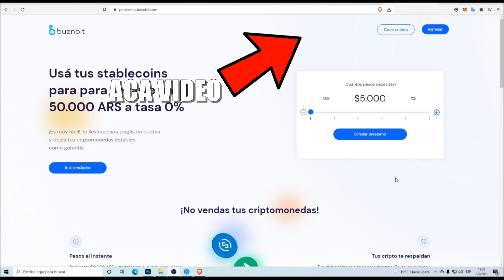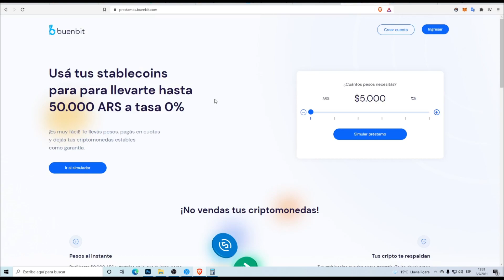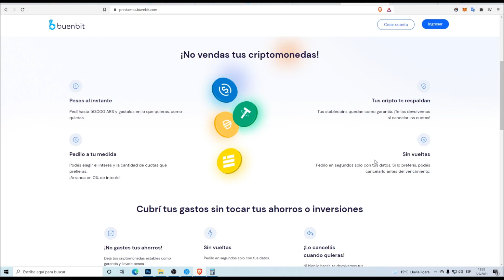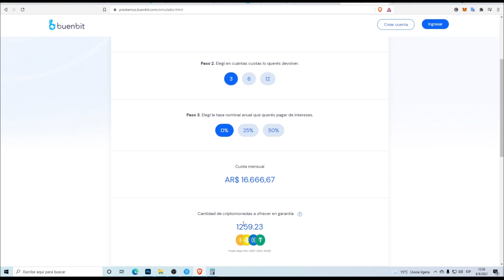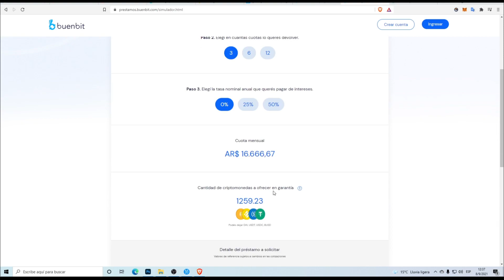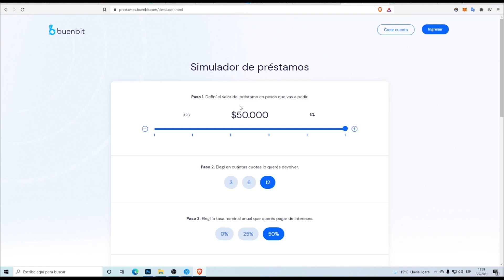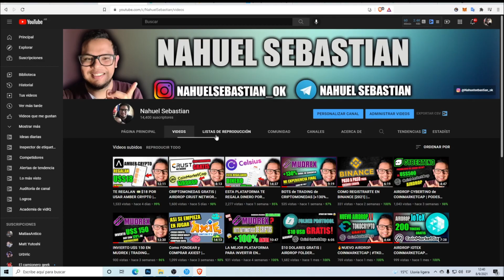BUENBIT te presta 💵DINERO SIN INTERESES | TODO LO QUE TENES QUE SABER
En el video de hoy, hablamos de los prestamos que ofrece el EXCHANGE ARGENTINO, BUENBIT.

Codigo de referido (va cuando te registras): B45MJZ

CODIGO DE REFERIDO: 1183971bb0 (EL CODIGO VA AL REGISTRARTE SI O SI)